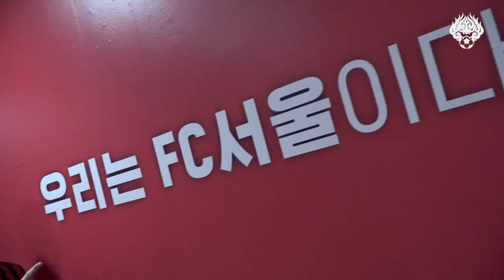[오피셜] FC서울, ‘THE NEW RED & BLACK’ 팔로세비치 영입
FC서울이 2020 K리그1 베스트11 출신의 정상급 플레이메이커 알렉산다르 팔로세비치 선수를 영입했습니다.
계약기간은 2023년까지 3년입니다.